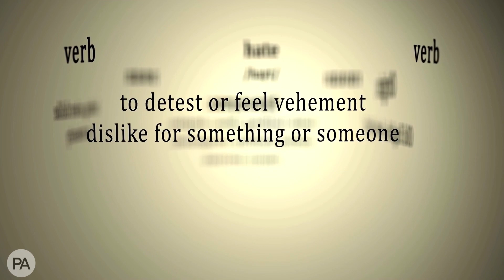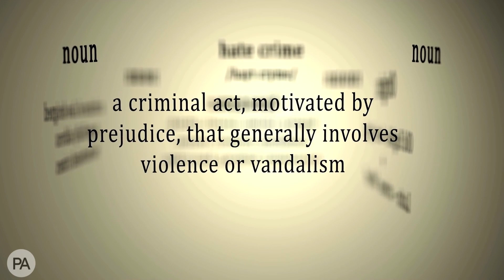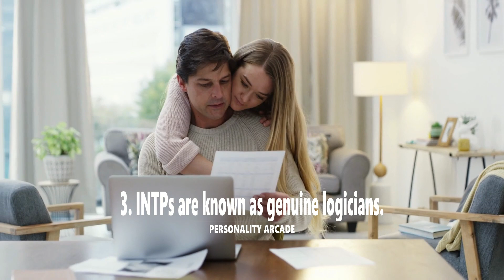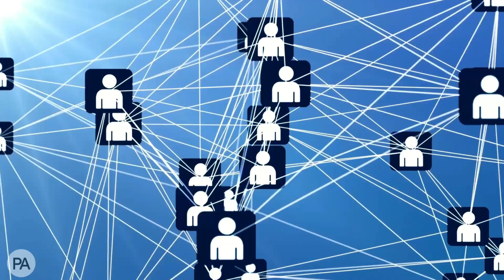Why People Hate INTPs and Things INTPs hate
The Myers-briggs Type Indicator (Mbti) Is A Personality Assessment Tool That Is Widely Used In The Field Of Psychology. It Is Based On The Theory That There Are 16 Different Personality Types, Which Are Determined By Four Pairs Of Opposite Preferences: Extraversion Vs. Introversion, Sensing Vs. Intuition, Thinking Vs. Feeling, And Judging Vs. Perceiving.

By Taking The Mbti Test, Individuals Can Discover Their Own Personality Type, As Well As Gain Insights Into Their Strengths, Weaknesses, Communication Style, And Preferred Ways Of Interacting With Others. The Mbti Is Often Used In Various Settings, Such As Career Development, Team Building, And Personal Growth, To Help People Understand Themselves Better And Improve Their Relationships With Others.